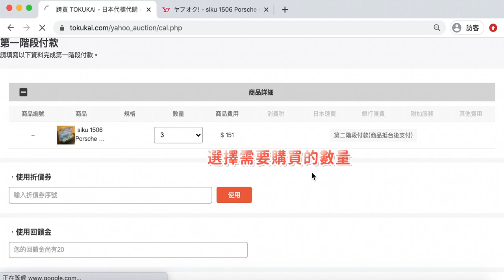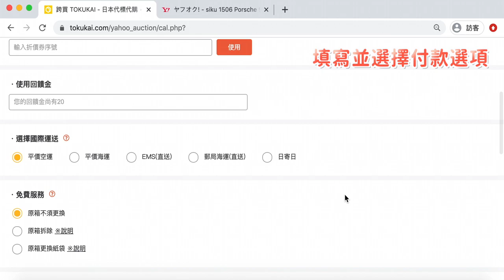【電腦版教學】日本代標｜Yahoo拍賣複數即決如何下單